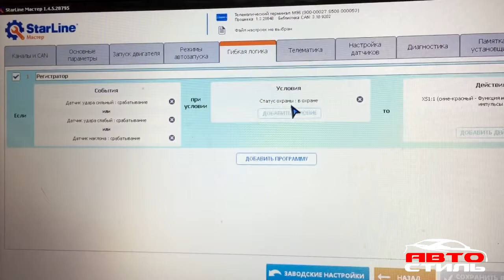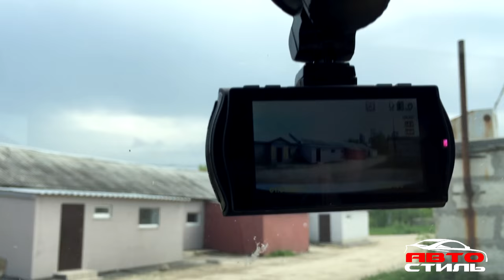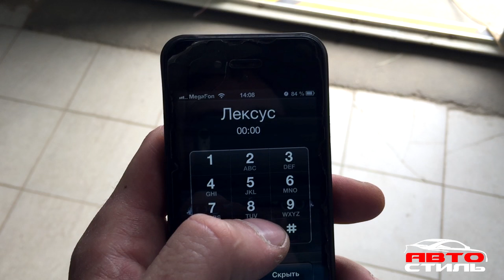Star Line M96 совместно с бесключевым модулем i-datalink на Lexus NX200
Защита автомобиля от угона, дистанционный запуск с сохранением двух ключей и реализация функции "умный видеорегистратор" - при включении тревоги включается видеорегистратор

Дмитрий Щипакин